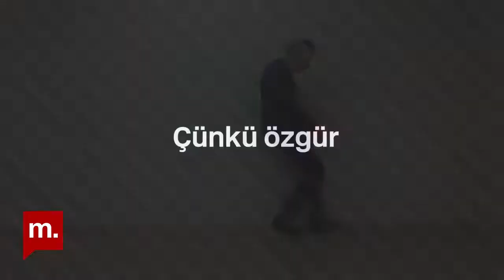Şehir Hepimizin : 17. İstanbul Bienali’nde “Şiir Hattı”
Şehir Hepimizin’de bu hafta şair ve yazar Gonca Özmen ile 17. İstanbul Bienali kapsamında gerçekleştirilen “Şiir Hattı” projesi, kamusal alanda şiir okuma deneyimi ve edebiyatın şehir ile kesişimi üzerine konuşuyoruz.

17. İstanbul Bienali için kurgulanan Şiir Hattı, içinden geçtiğimiz bu benzersiz zamanlarda yeni düşünce biçimlerinin ortaya çıkabilmesi için şairlerin zihin dünyasına ve sözcüklerine başvuruyor. Bienalin bu hattı, 15 güncel şairi 2021 yılı boyunca her ay bir şiir yazmaya davet ederek dünyanın gidişatını yorumlamalarını sağladı. Projede, çoktandır aramızda olmasalar da sözcükleriyle bize her zamankinden çok daha güçlü bir şekilde hitap eden iki şair, Faiz Ahmad Faiz ve Nâzım Hikmet ile de şiirsel bağlantılar kuruldu.